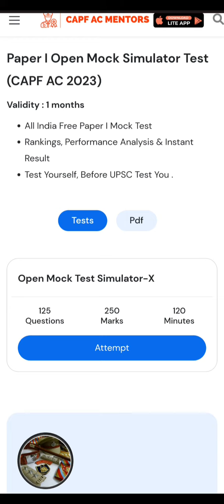🎯 CAPF AC Free Open Mock Test Paper I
📢 CAPF AC P1 Open Mock Test Simulator (Full Length)
🚦Timings - 10 hrs to 2359 hrs
🚦Mode - Online
🚦Medium - English
🚦Fees - It's free to all
🚦Result - 12/06/2023